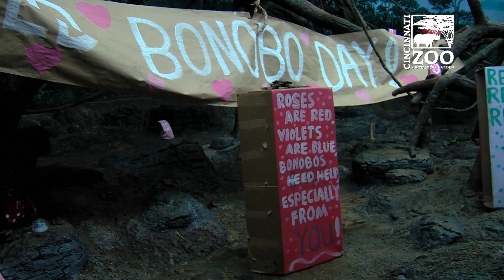World Bonobo Day - Cincinnati Zoo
On Feb 14, Valentine’s Day, the Cincinnati Zoo and conservation organizations across the planet recognize the 2nd annual World Bonobo Day. Very appropriate day considering the bonobos' affinity for “extreme closeness” with each other.